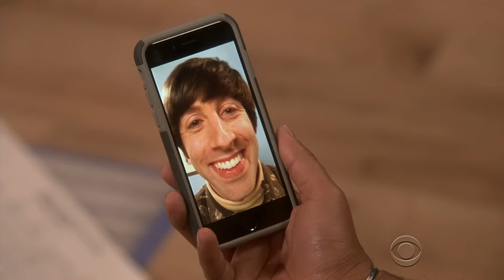Bernadette Gives Birth to a Baby Boy - The Big Bang Theory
The Big Bang Theory S11E16 - The Neonatal Nomenclature episode.

This means that if you click on one of the links and make a purchase,